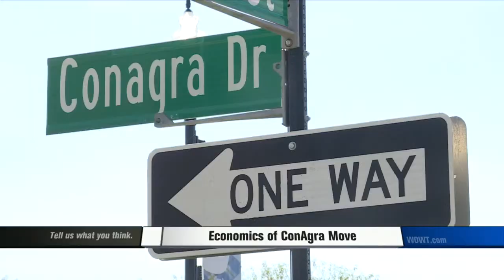ConAgra Moves Headquarters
Economics of the Move & Job Cuts